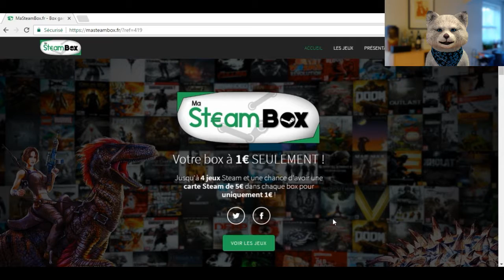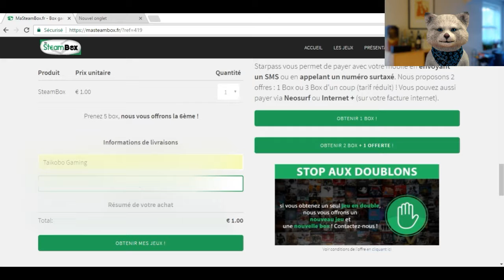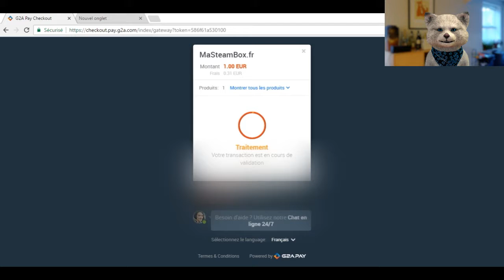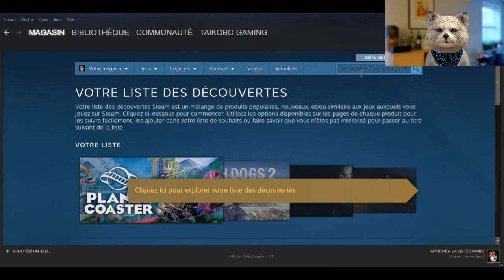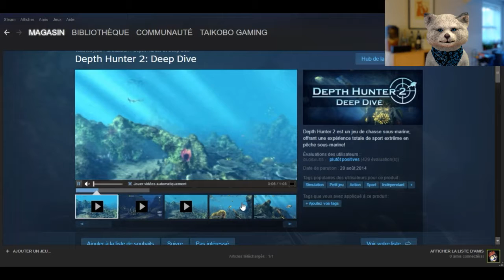MaSteamBox - Votre Box à seulement 1€ ! (Mon avis)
Je tiens à préciser que je fais cette vidéo par envie et non sur demande de MaSteamBox :D

MaSteamBox c'est une Box de jeux steam qui côute 1€ et où vous pouvez recevoir entre 1 et 4 jeux ainsi que (si vous avez de la chance ^^) 5€ d'achat sur Steam

N'hésitez pas à me dire en commentaire les jeux que vous avez reçu ^^